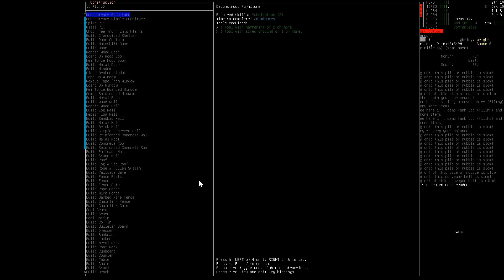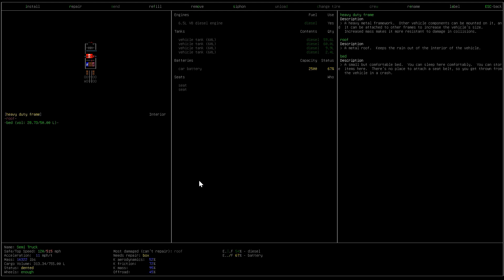Cataclysm: Dark Days Ahead PC - Let's Play - Episode 10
Hello Everyone and once again we will  venture into the Apocalyptic wasteland but this time as a Miner, stuck down in a mine during the apocalypse . In this Let's Play let's see how far and how long we live with this Gal!
You emerge from the shelter into the dim light of an overcast day and look around for the first time since the disaster.
The world as you knew it is gone and in its place, a twisted mockery of all that was once familiar.
Everything was cast aside in that frantic race for the shelter. You have no food, nothing to drink, no weapons. Nothing but your ingenuity and the fierce determination to survive against appalling odds.
A grim prospect faces you. Perhaps worse even than the nightmares of last night, when you were tortured by dreams of the dead themselves rising to jealousy tear life from the living.
You cast your eyes up the road and begin to walk towards a house in the far distance. Things may be bad right now, but you've got a sinking feeling that there are darker days ahead.
What is Cataclysm?
Cataclysm: Dark Days Ahead is a roguelike set in a post-apocalyptic world. Surviving is difficult: you have been thrown, ill-equipped, into a landscape now riddled with monstrosities of which flesh-eating zombies are neither the strangest nor the deadliest.
Yet with care and a little luck, many things are possible. You may try to eke out an existence in the forests silently executing threats and providing sustenance with your longbow. You can ride into town in a jerry-rigged vehicle, all guns blazing, to settle matters in a fog of smoke from your Molotov's. You could take a more measured approach and construct an impregnable fortress, surrounded by traps to protect you from the horrors without. The longer you survive, the more skilled and adapted you will get and the better equipped and armed to deal with the threats you are presented with.
In the course of your ordeal, there will be opportunities and temptations to improve or change your very nature. There are tales of survivors fitted with extraordinary cybernetics giving great power and stories too of gravely mutated survivors who, warped by their ingestion of exotic substances or radiation, now more closely resemble insects, birds or fish than their original form.
My PC Specs
Elevator Music / Intermission Music is Garry's Mod Elevator Music(Intermission)